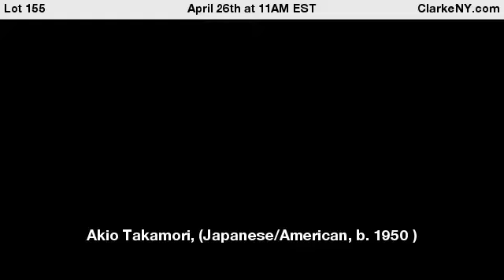Akio Takamori, (Japanese/American, b. 1950 )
Signed and from the estate of a Larchmont collector. - For Auction on April 26th at 11AM EST at ClarkeNY.com